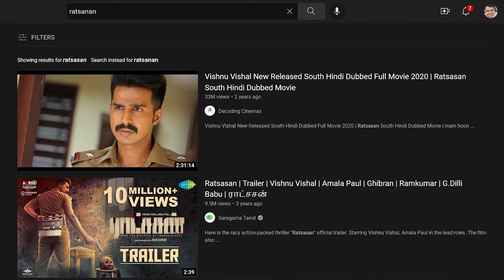Cuttputlli Movie Review | Can't Even Copy Properly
When a small town gets plunged into the nightmare of serial killings, rookie cop Arjan embarks on a chase for the truth and unravels a gruesome conspiracy.